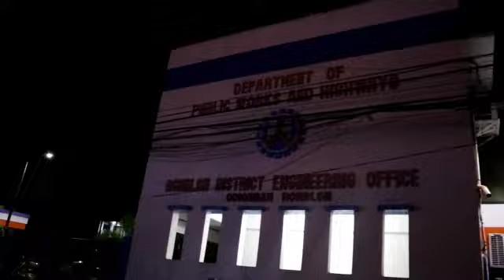A NIGHT AT PARK IN ODIONGAN TOWN *Tablas Island Romblon Philippines* 🇵🇭 (The Manila of Romblon)